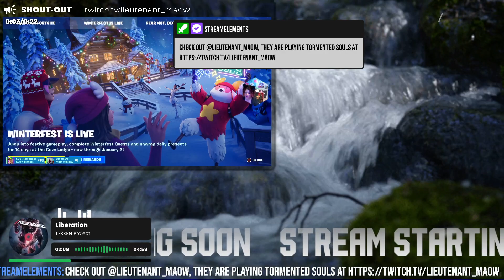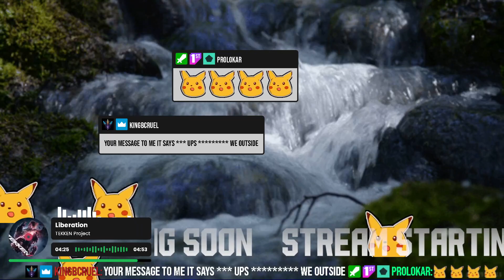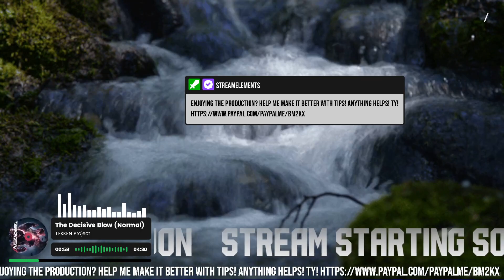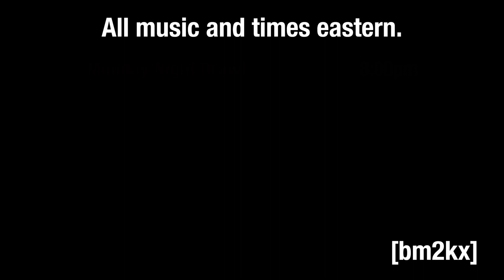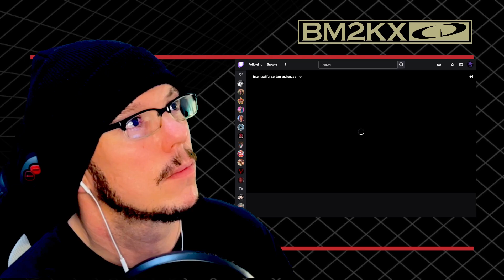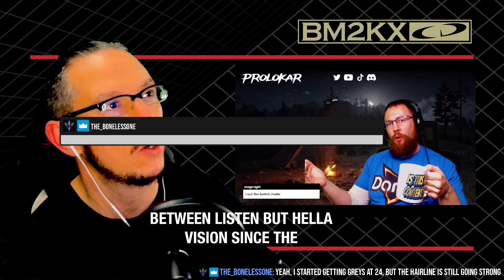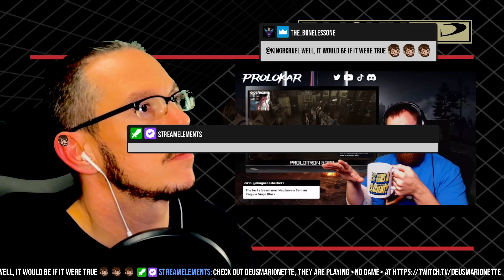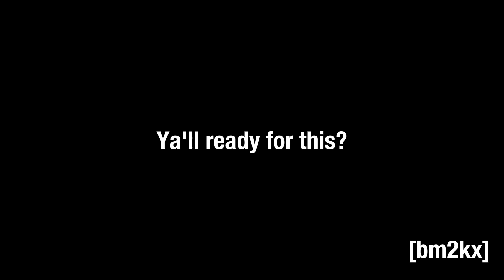Monday Night Brawl pt1 | 2.26.24 | Watching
LIVE on YouTube - Twitch